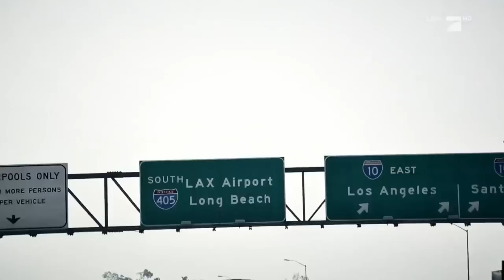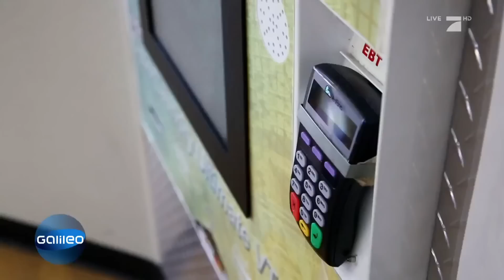Leben auf dem Flughafen: So wohnen Air Line-Mitarbeiter in L.A. | Galileo Lunch Break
Wer könnte schon den Lärm startender und landender Flugzeuge tagtäglich ertragen? Für die Mitarbeiter unterschiedlicher Fluggesellschaften auf dem Flughafen von L.A. ist das jedoch nichts Ungewöhnliches.